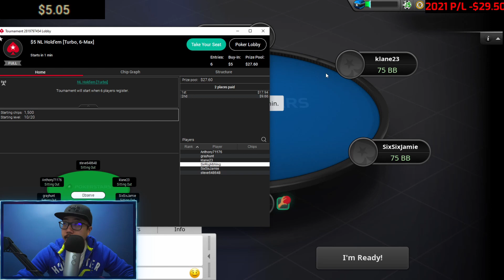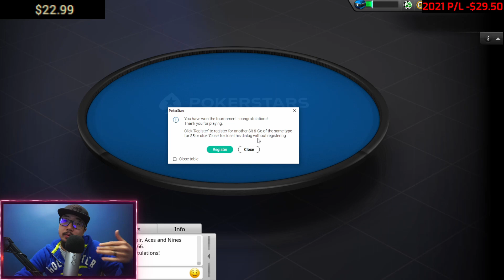PokerStars PA - $5 Sit and Go (Poker Online Real Money)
Welcome to my new Bankroll series where I see how much money I can make from playing Poker Online and Blackjack Online with Live Dealers. I will be tracking my profit and loss on the screen for the entire year of 2021. I'll be playing low stakes Poker and Blackjack!